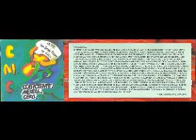CMC Ciudad sangrienta(1994)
Septimo tema de la maketa de La vida .Una gran piedra de hielo de (CMC)Coeficiente mental cero rap de madrid vieja escuela